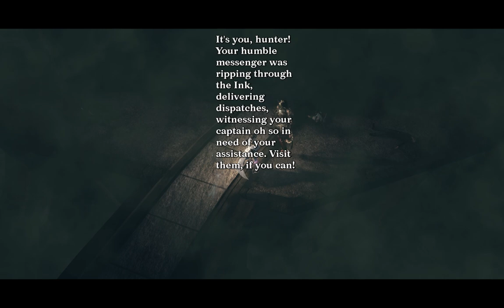The Incredible Adventures of Van Helsing II 2022 06 20 22 28 29